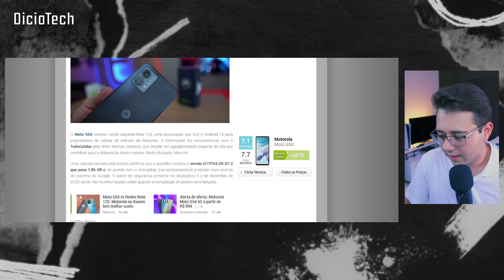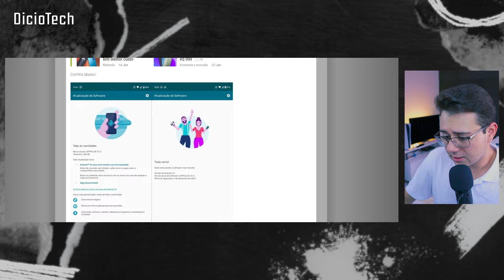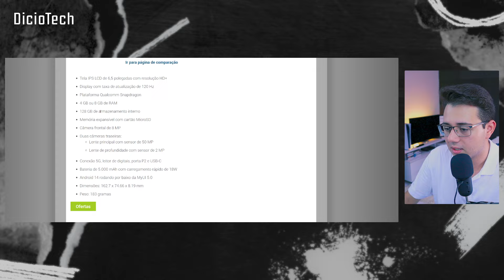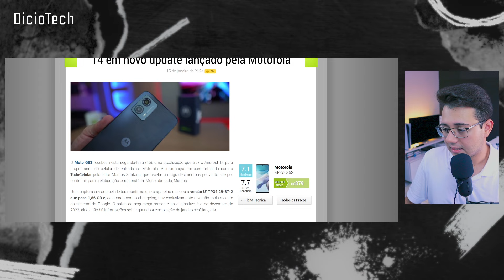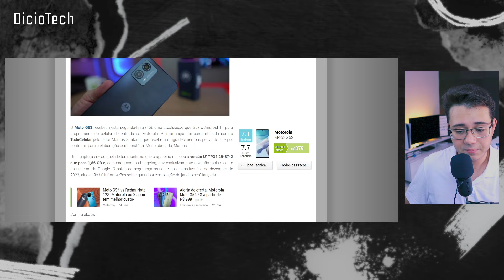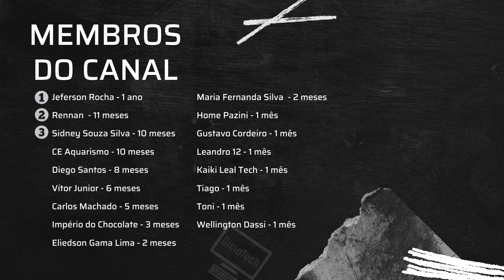FINALMENTE! MOTO G53 ATUALIZOU PARA O ANDROID 14 😱 | CUIDADO ao ATUALIZAR!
Olá Pessoal, nesse vídeo de hoje eu comento sobre minhas impressões da tão esperada atualização para o Android 14 no Moto G53. Será que está boa? Quais são as novidades? Aproveitem o vídeo!